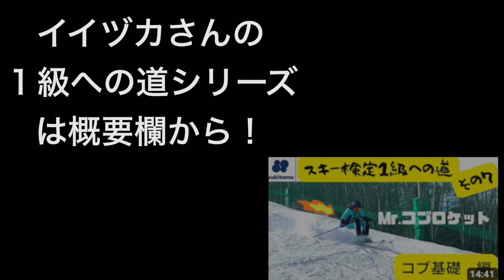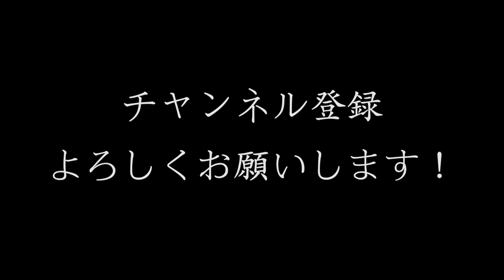【スキー】斑尾フリーライドレッスンツアー！その１「まずは上下運動編」オリンピアん野田鉄平さんに楽しみ方・滑り方教えてもらった✌️斑尾高原スキー場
野田鉄平さんのレッスン詳細はコチラ
S.pro Lessonはこちら👇

【スキー】斑尾フリーライドレッスンツアー！その１「まずは上下運動編」オリンピアん野田鉄平さんに楽しみ方・滑り方教えてもらった✌️

【スキー】斑尾フリーライドレッスンツアー！その２「オレはこっち行く編」オリンピアん野田鉄平さんに楽しみ方・滑り方教えてもらった✌️

【スキー】フリーライドスキー始めたい人必見！地形やパウダーの滑り方のエクササイズ！野田鉄平さんフリーライドレッスンその３in斑尾高原スキー場

【スキー】！斑尾の「沢を滑る実践編！」野田鉄平さんフリーライドレッスンその４フリーライドスキー始めたい人必見in斑尾高原スキー場

こんにちは！

こちらのチャンネルは、普通の一般人の
「ITの知識もなし」で「ただスキー・スノーボードが好き」
というだけのポテンシャルの私が、
行き過ぎた趣味で「こんなアプリがあったら便利だな〜」っと
思いついてしまい「雪ともスケジュールスケジュール」
というアプリを作ってしまったことから始まったお話しです。

私の根幹にあるウィンタースポーツの思うことは、
仲間と一緒に滑るのが一番楽しい！
そして、上手くなる為の一番の近道！ということです。
社会人だと少ない休みの中でスキー場へ行くので、
とても貴重な一回を最大限楽しみたいですよね！

このアプリは、ウィンタースポーツ仲間のスケジュールをお互い共有することによって、仲間と一緒に楽しむチャンスを増やして横の繋がりを強くして、ウィンタースポーツがもっと盛り上がる業界になればいいなと思っています！

どうせ作ったからには、たくさんの人に使って欲しいと思うようになり、活動を始めると、色々な人と出会うことが出来たり、色々な活動を行っていくので、YouTubeを通して、このアプリの成長をお伝えしていきます！

リクエストやアドバイス、質問などはコメント欄からお願いします！